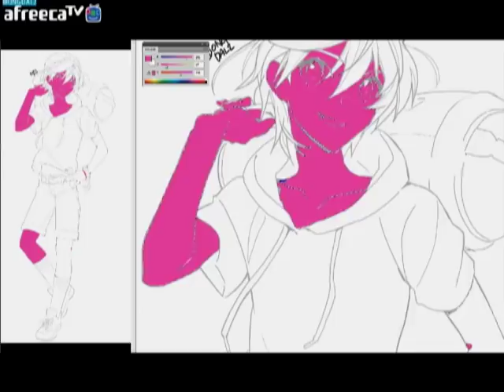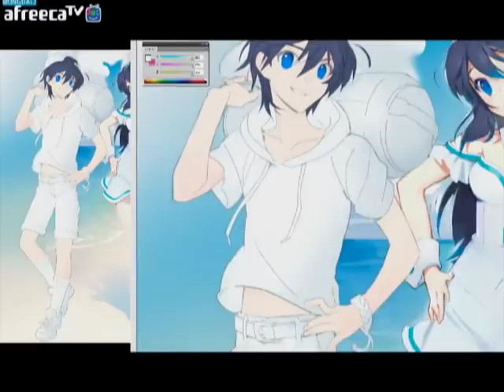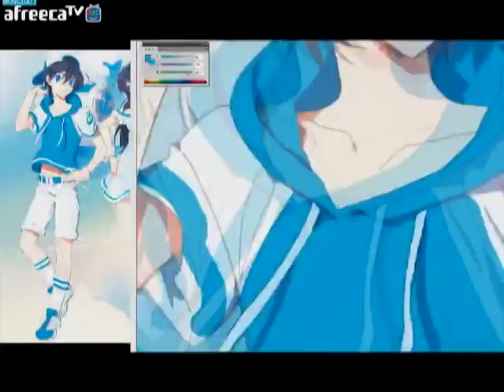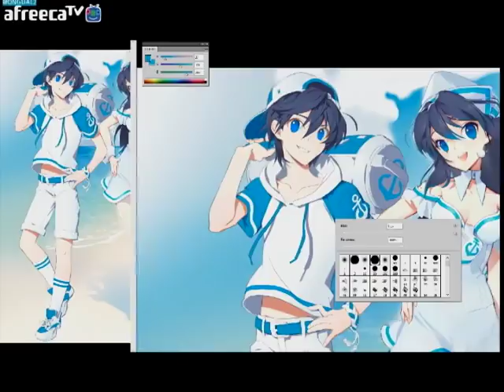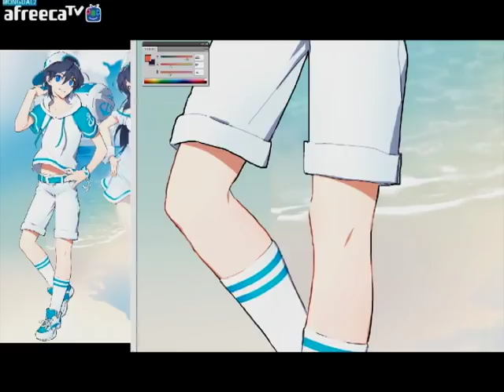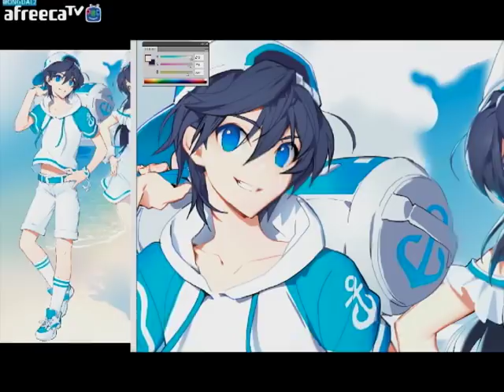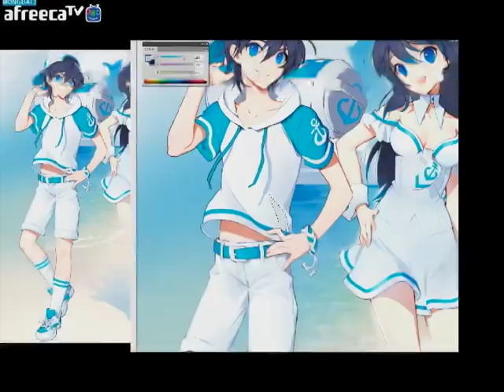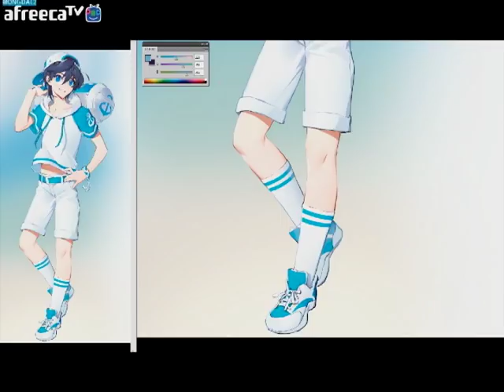[Digital Painting] summer boy 2_캐릭터채색편(자막)